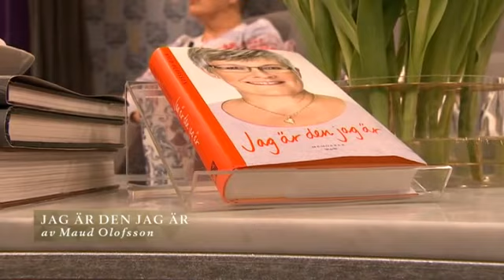Maud Olofsson om resan från landet till storstan - Malou Efter tio (TV4)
Malou Efter tio i TV4 från 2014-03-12: Den tidigare partiledaren Maud Olofsson är aktuell med boken "Jag är den jag är", en bok om hennes uppväxt på landet till maktens korridorer i storstaden. I studion också Ingvar Carlsson som träffar Maud och de diskuterar sina värderingar som de fått med sig under uppväxtåren.